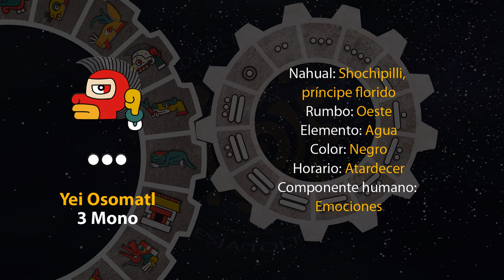El tonal de hoy es "Yei Osomatl - 3 Mono" 18/02/24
3 de Nemontemi
Año Año 7 Agua
49 del 19 Atado
5145 del Quinto Sol

18 de febrero de 2024.